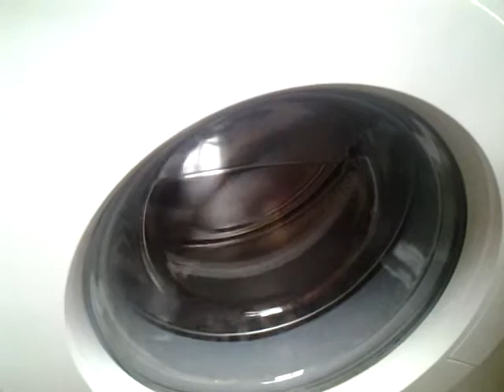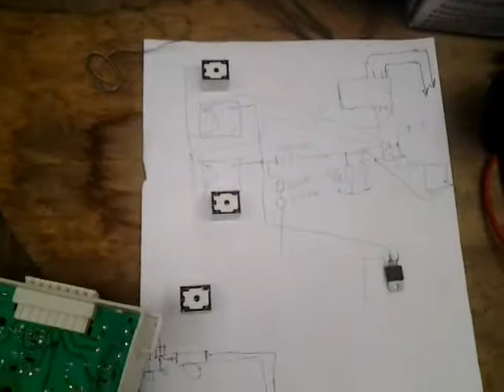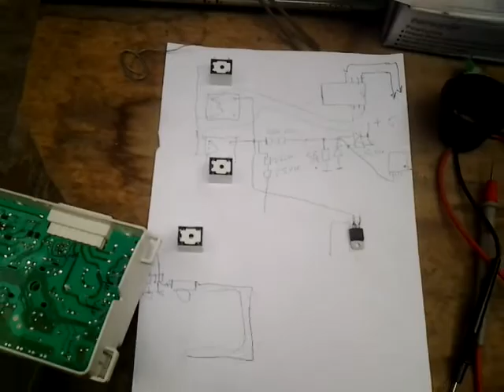Hansa awp510l ремонт